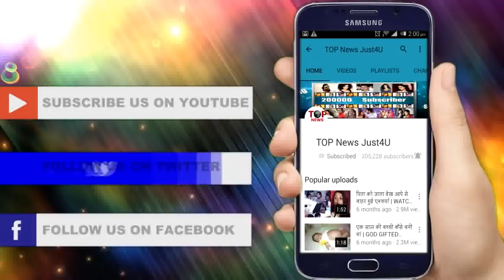Zee TV’s NEW SHOW || FIRST PROMO OUT!! Humari Bahu Silk